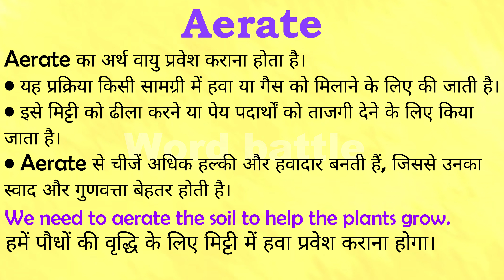Aerate meaning in Hindi | Aerate ka matlab kya hota hai | English to hindi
क्या आप जानना चाहते हैं "Aerate" का मतलब हिंदी में क्या होता है? इस वीडियो में हम विस्तार से समझेंगे कि "Aerate" का अर्थ क्या है और इसे हिंदी में कैसे समझा जा सकता है। हम आपको इंग्लिश से हिंदी अनुवाद के माध्यम से "Aerate" के विभिन्न प्रयोगों और संदर्भों पर भी चर्चा करेंगे।

इस वीडियो में आप सीखेंगे:

- "Aerate" का हिंदी में अर्थ
- "Aerate" का उपयोग कैसे करें